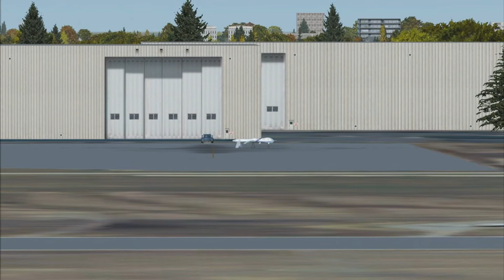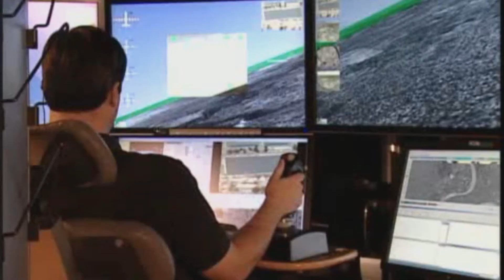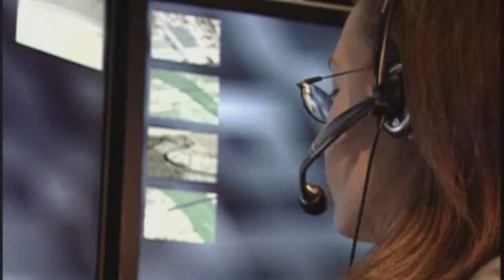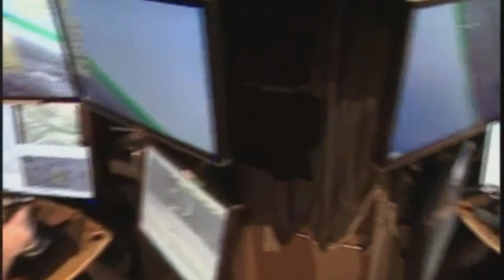HR 658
A FSX animated film:
This repaint is now available at flightsim.com
Search "FSX United States Border Patrol MQ-1" (Freeware)

H.R. 658: FAA Air Transportation Modernization and Safety Improvement Act

HR658 -- It means nothing to you? Try this on for size, your driving the country road you love so much. Opening up the throttle on your vehicle, knowing the posted speed limit you ignore it because there hasn't been a cop on this road for years. You run the course and feel great! Four days later you receive no less than 6 citations in the mail, 2 for speeding, 1 for illegal lane change, 1 for not signaling, and 2 for failure to yield the right of way. In total some $2000.00 in fines, you look at the papers along with the photos supplied with them and you see your car, your plates and your face as plain as day all taken from the air. But you didn't see any aircraft. But that does not mean it wasn't there. Now what do you think of H.R. 658?

Summary: To amend title 49, United States Code, to authorize appropriations for the Federal Aviation Administration for fiscal years 2011 through 2014, to streamline programs, create efficiencies, reduce waste, and improve aviation safety and capacity, to provide stable funding for the national aviation system, and for other purposes. Has just passed both the House and the Senate which authorizes the use of 30,000 spy drones over America by the year 2015.